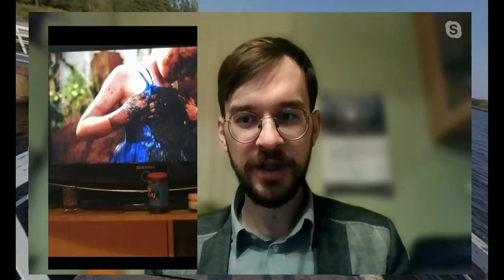Kaujas suņi un globālais aprēķins. "Cīņai sveiks!" 17 12 2020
Sarunas “Cīņai veiks!” vadītāja Marlēna Pirvica. Viesi: Māris Mednis - Administratīvās rajona tiesas tiesnesis; tiesību zinātņu maģistrs.
Raivis Zeltīts - Bijis NA Mārupes un NA jaunatnes nodaļu vadītājs, partijas ģenerālsekretārs un valdes loceklis. Vēsturnieks. Grāmatas "Par nacionālu valsti" autors.

Būsim aktīvi liksim “īkšķīšus” uz augšu un rekomendēsim sarunu sociālos tīklos.

Paldies par uzmanību!
Patīkamu skatīšanos!